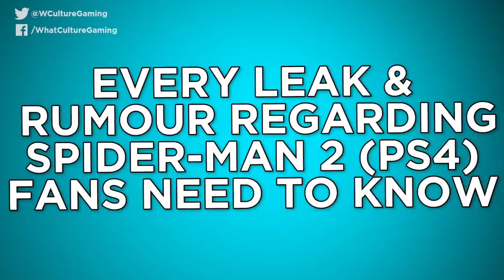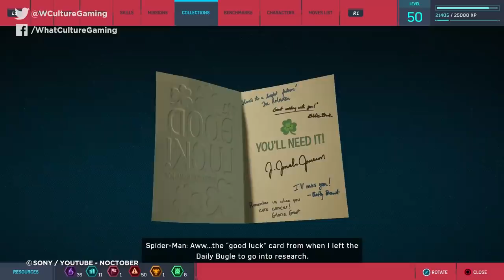Spider-Man 2 PS5: Every Leak & Rumour You Need To Know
Insomniac are hard at work crafting the follow-up to 2018's Spider-Man, but what do we know so far?